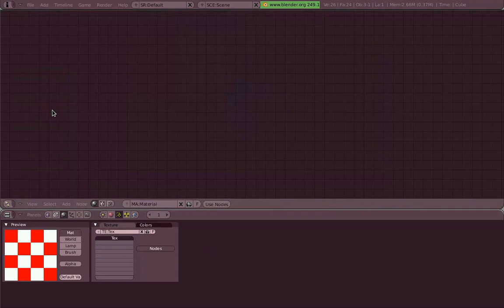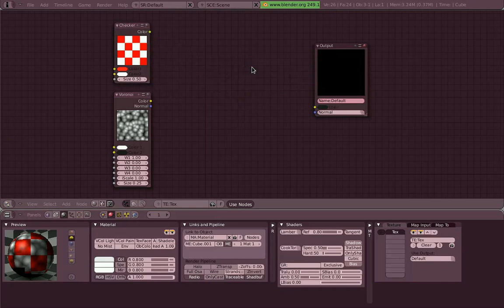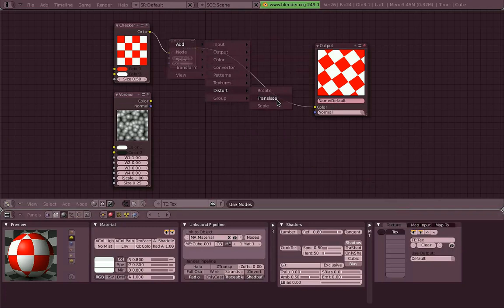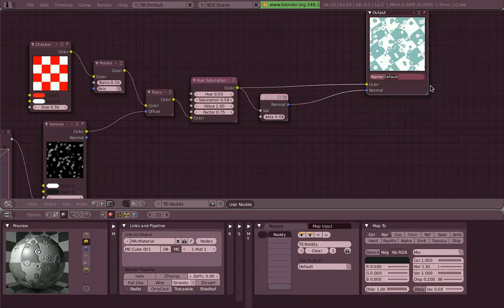Venom's Lab! Español: 04.02 - Texture Nodes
Blender Foundation's Training DVD #4, Venom's Lab!.